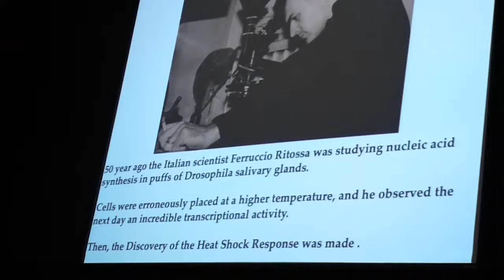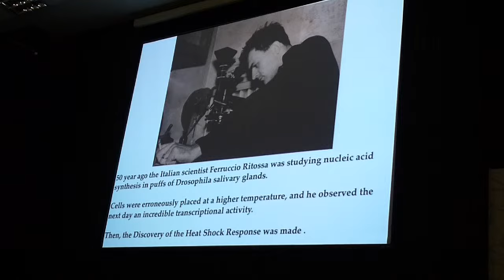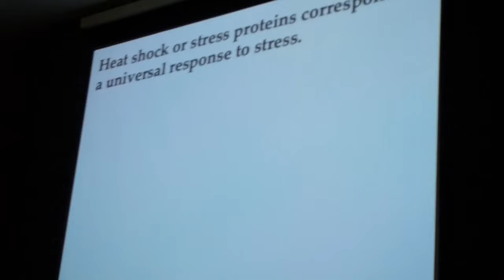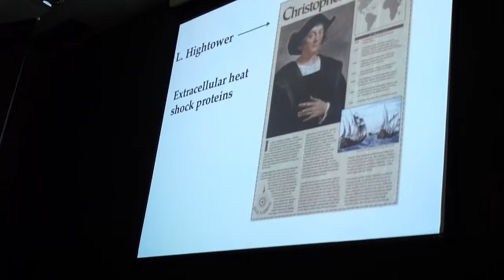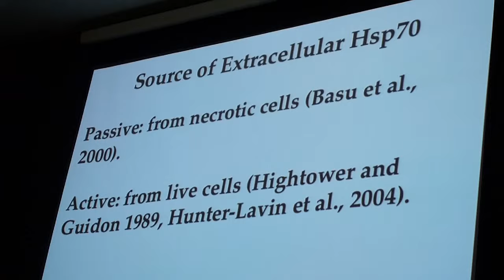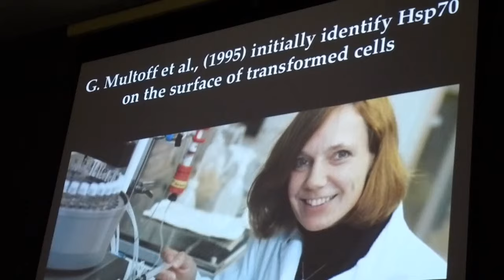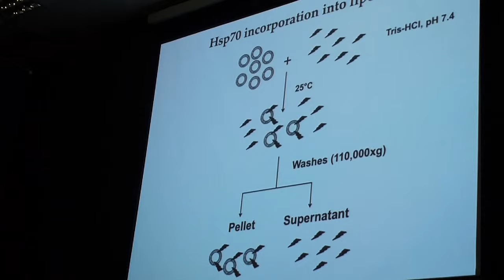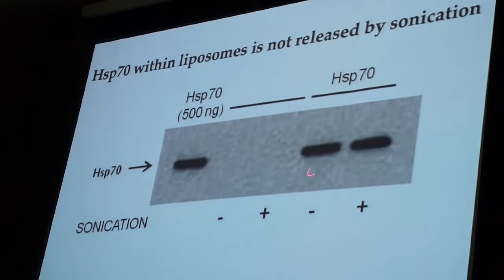AntonioBeginTalk.mpeg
CSSI past president Antonio De Maio welcomed participants and presented the opening address at the Ninth CSSI International Workshop in Porto Alegre, Brazil, May 28-30, 2012.  He talked about stress research in South America and how it can be promoted.  In addition, he mentioned that this is the 50th anniversary year of the discovery of the heat shock response by Ferruccio Ritossa.  Ferruccio was awarded the CSSI Medallion in 2010 for his pioneering work. Then he presented work on membrane-associated and extracellular HSP70.